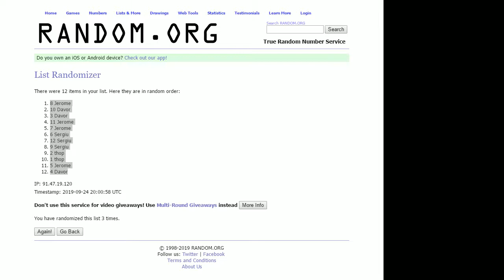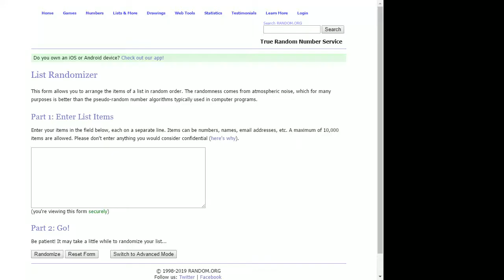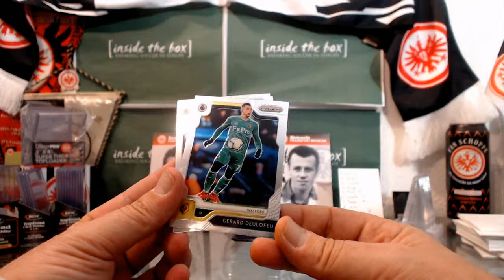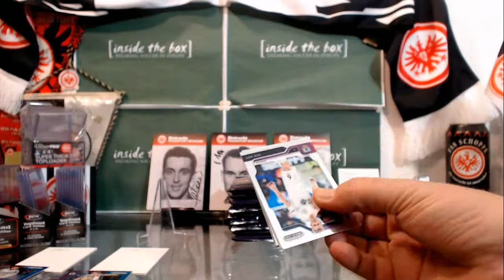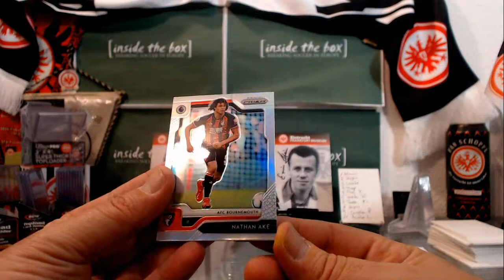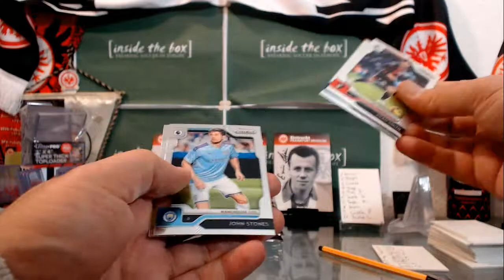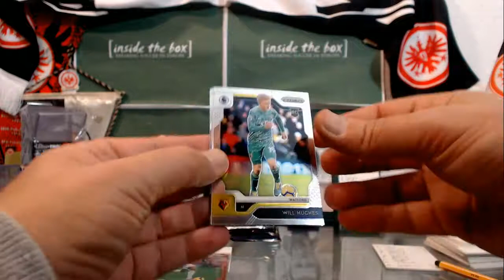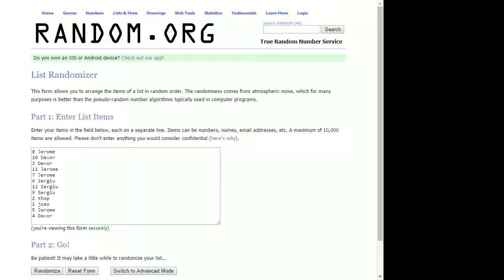2019 09 24 #274 1 x Prizm EPL Packs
breaking 1 box of Prizm EPL 2018/19